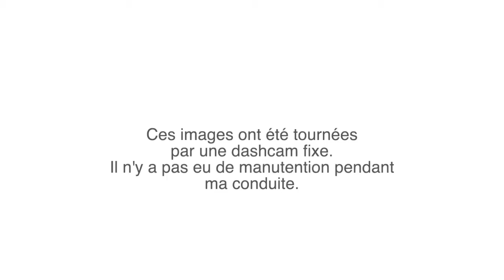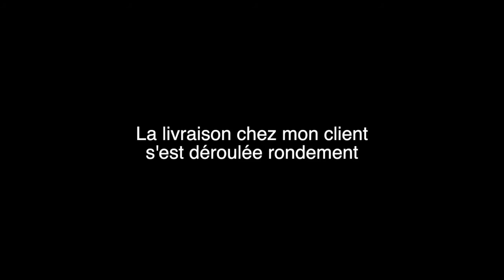Ép. 23: Devenir camionneur - NY downtown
Avec à peine 8 mois d’expérience, mon patron a eu l’extraordinaire idée de m’envoyer faire une livraison au centre-ville de New York, avec mon camion 18 roues de 53 pieds. J’ai provoqué des fermetures de rues et beaucoup de coups de klaxon. Ai-je aimé? À voir!